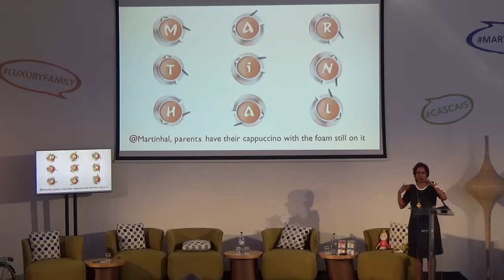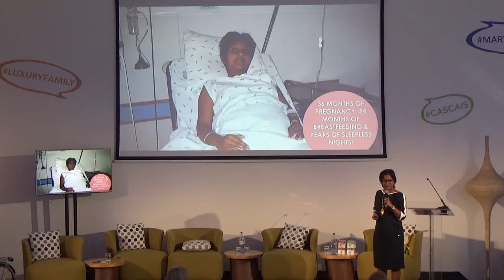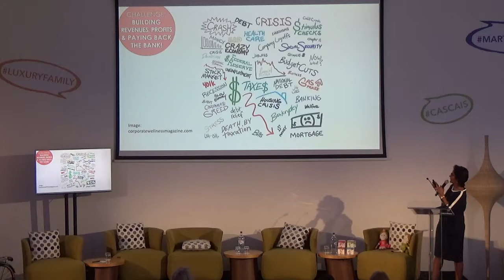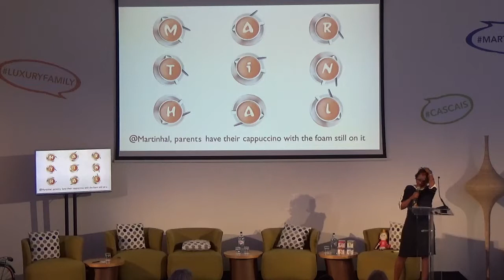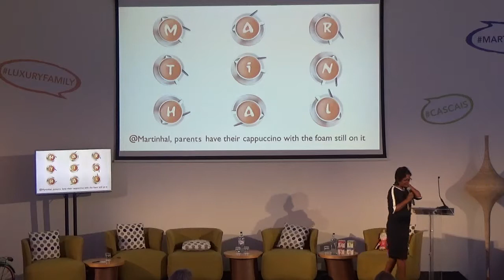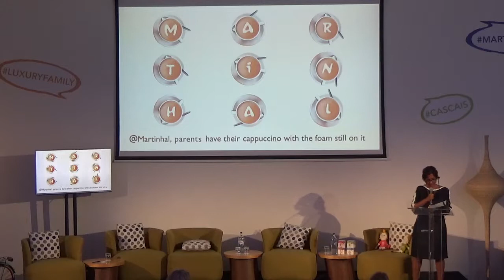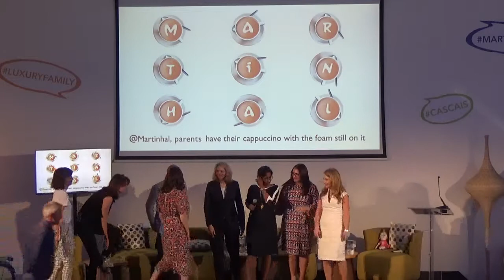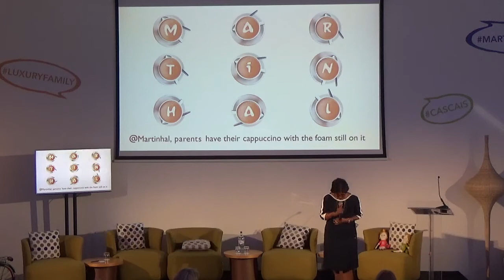Chitra Stern – Closing remarks of the 2018 Martinhal Entrepreneurship Event with key takeaways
Winner of the prestigious Deloitte Institute for Innovation & Entrepreneurship at the London Business School “Accomplished Entrepreneur Award”, Honored as “Manager of the year” by Amadeus Brighter Awards and “FTA Person of the Year” by Family Travel Association.

Education: MBA, London Business School; BEng (Hons), University College London; ACA, Price Waterhouse, London.

Owner and founding board member of Martinhal Family Hotels & Resorts Chitra is a passionate entrepreneur and real-estate & hotel developer, working alongside her business-partner and husband on their projects in Portugal.

They have developed their flagship Martinhal Sagres Beach Resort & Hotel in the Algarve from scratch and have successfully expanded the “Martinhal” brand across 3 other properties in the best and most prestigious locations in Portugal. They are also working on commercial real-estate projects and an international school project in Lisbon. They have had 4 children during the process of building up their businesses – all born in Portugal.

In March 2017, Chitra was invited to become an Executive Committee Member of Portugal IN, a special task force created by the Portuguese Prime Minister’s office to further enhance Foreign Direct Investment into Portugal in various areas, especially in the wake of Brexit